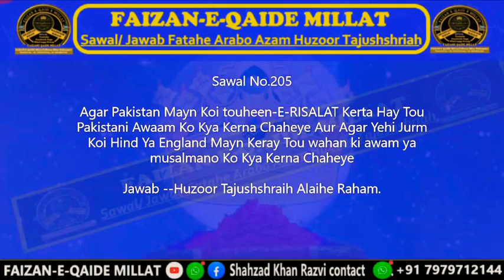gustakhe Rasool Salallallaho taala alaihe wasallam ke saath kaisa suluk karna chahiye